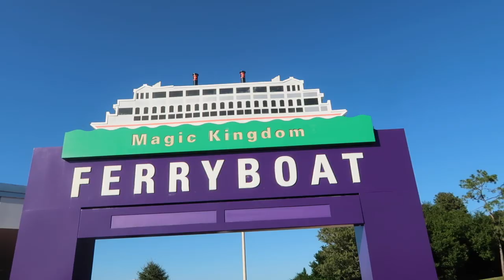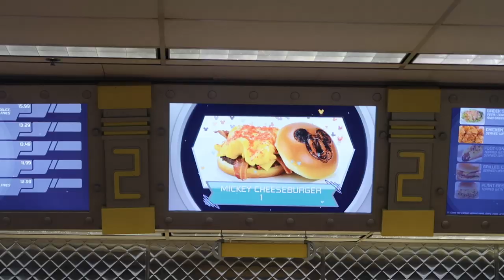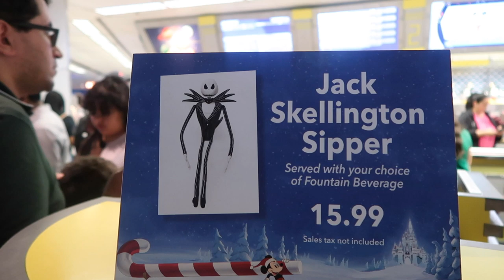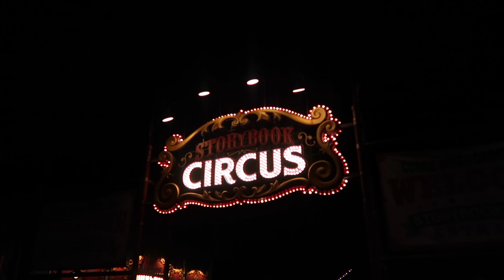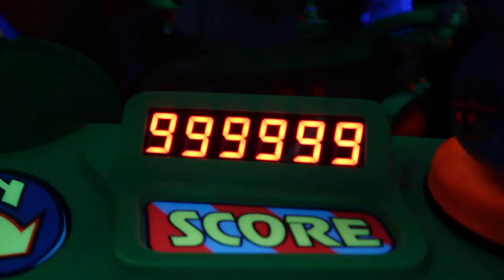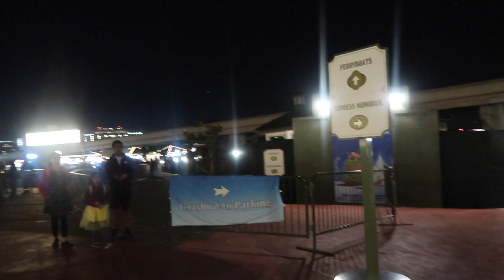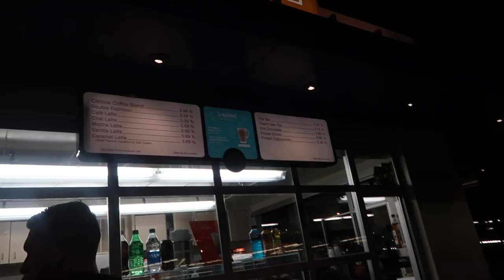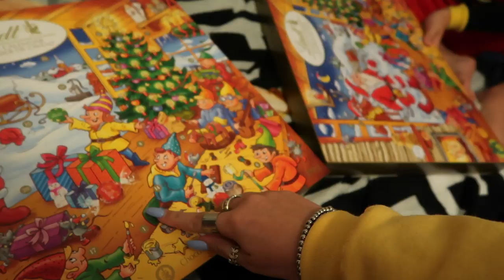DAY 4 DISNEY WORLD VLOG MAGIC KINGDOM THANKSGIVING NOVEMBER 2019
Today was the last day of the Thanksgiving trip!!